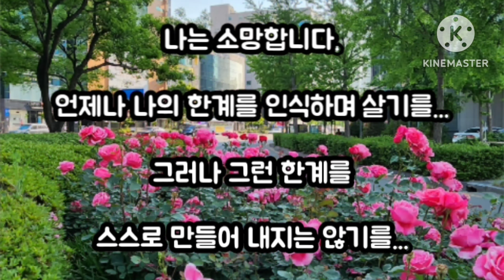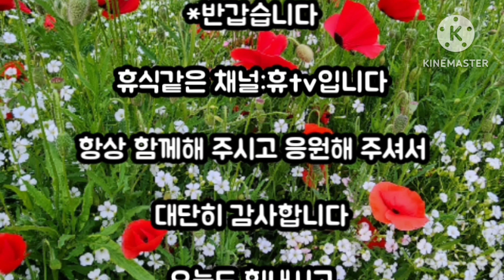나는 소망합니다|헨리 나우웬|휴tv366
나는 소망합니다.

내가 누구를 대하든 그 사람에게

꼭 필요한 존재가 되기를...

나는 소망합니다.

타인의 죽음을 볼 때마다

내가 작아질 수 있기를...

그러나 나 자신의 죽음이 두려워

삶의 기쁨이 작아지는 일이 없기를...

나는 소망합니다.

내 마음에 드는 사람들에

대한 사랑 때문에

마음에 들지 않는 사람들에 대한

사랑이 줄어들지 않기를...

나는 소망합니다.

상대가 나에게 베푸는 사랑이

내가 그에게 베푸는 사랑의

기준이 되지 않기를...

나는 소망합니다.
언제나 남들에게 용서를 구하며 살기를...

그러나 그들의 삶에는

나에게 용서를 구할 일이 없기를...

나는 소망합니다.

사랑하는 사람을 만나게 되기를...

그러나 그런 사람을

애써 찾아다니지는 않기를...

나는 소망합니다.

언제나 나의 한계를 인식하며 살기를...

그러나 그런 한계를

스스로 만들어 내지는 않기를...

나는 소망합니다.

사랑하는 삶이 언제나

나의 목표가 되기를

그러나 사랑이

내 우상이 되지는 않기를...

나는 소망합니다.

모든 사람이 언제나

소망을 품고 살기를...

- 헨리 나우웬, '나는 소망합니다'-